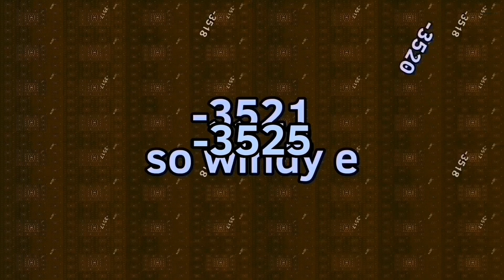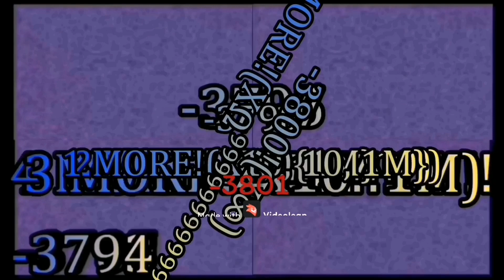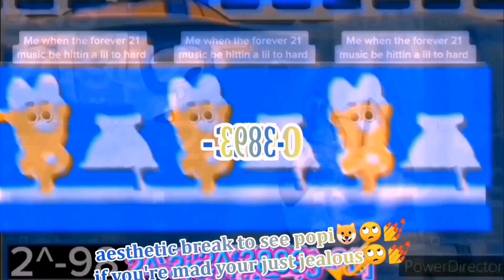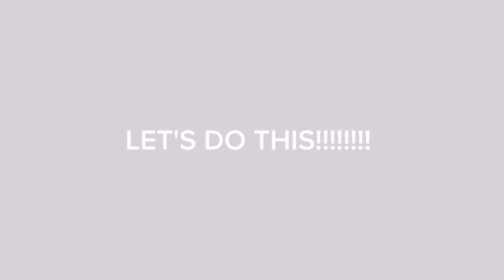ROTRCS3P5 AND FULL VERSION!: 667 EXPORTS IN A VIDEO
WORLD RECORDS BROKEN!:
1. LONGEST PART ON A NEGATIVE EXPORTS COLLAB
2. THE MOST NEGATIVE EXPORTS ON A COLLAB